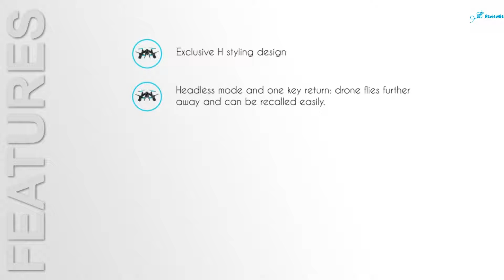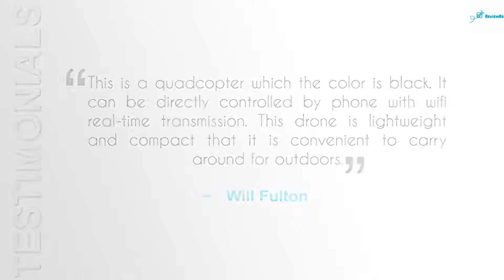Gordve RC Drone FPV VR Wifi RC Quadcopter Review - Gordve Rc Drone Fpv Vr Wifi Rc Quadcopter Review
In just a few months given that composing this post, some brand-new and also very progressed drones such as the DJI Mavic, Phantom 4 Pro and also Inspire 2 have actually involved the marketplace. The fast lane of drone technical advancement is remarkable. I've consisted of these most recent drone modern technology developments in the listed below write-up. So it is right approximately day consisting of the web links.

Listed below, we go over UAV modern technology on one of the most preferred drones on the marketplace which have all the most recent drone innovation. Many drones will certainly have really comparable systems included.

Among one of the most prominent drones on the marketplace is the DJI Phantom 3. This drone was preferred with specialist airborne cinematographers. While somewhat old currently, it utilizes a lot of sophisticated innovation which exists in the really most recent drones. This UAV is optimal to discuss drone modern technology since it has whatever in one bundle. It consists of the UAV, gimbal, as well as electronic camera and also utilizes several of the leading drone modern technology on the marketplace today.

Drones are outfitted with various state-of-the-art modern technology such as infra-red cams (army UAV), GPS as well as laser (armed forces UAV). Drones are regulated by remote system likewise often described as a ground cabin.

Unmanned airborne lorry modern technology covers whatever from the aerodynamics of the drone, products in the manufacture of the physical UAV, to the circuit card, chipset, and also software application which are the minds of the drone.

Just How Drones Work
A common unmanned airplane is made from light composite products to decrease weight and also rise ability to move. This composite product stamina enables armed forces drones to travel at incredibly high elevations.

Exactly what is a drone and also exactly how do drones job is addressed right here in this understandable the short article. Drone modern technology is regularly progressing as brand-new technology as well as huge financial investment are bringing advanced drones to the marketplace every couple of months.

07 + free shipping, buy DHD D3 Mini Mesh RC Drone - RTF online shopping at GearBest We have a great selection of camera drones for every photography enthusiasts  Product - TDR Onyx Pandora Foldable Wifi FPV Mini RC Drone Quadcopter with Camera and Altitude Hold Function

 - rabing rc drone foldable flight path fpv vr wifi rc quadcopter 2.
gordve gv1804 fpv wifi rc quadcopter remote control drone quadcopter one key return helicopter with hd 2mpp camera rc drone.

gordve gv1804 review fpv wifi rc quadcopter remote control drone.
 thankfully  you found this review and this gordve rc drone fpv vr wifi rc quadcopter 2.

gordve gv561 rc drone 2 4ghz fpv vr wifi rc quadcopter with musiuc.

57，shop DHD D3 Mini Mesh RC Drone - RTF from GearBest USA Online Store, plus free delivery

Shop from the world's largest selection and best deals for Camera Drones Quadcopter With Camera - Aerial Photography Is One of The Exciting Thing You Can Do With a Camera
gordve rc drone foldable flight path fpv vr wifi rc quadcopter 2.
DHD D3 Mini Mesh RC Drone - RTF (RED) review, you can find more information at gearbest

Shop for camera drone at Best Buy

4GHz 4 CH 6 Axis Gyro RC Quadcopter with Camera RTF Mode 2: Toys & Games
keyword topics relevant to  gordve rc drone foldable flight path fpv vr wifi rc quadcopter 2.